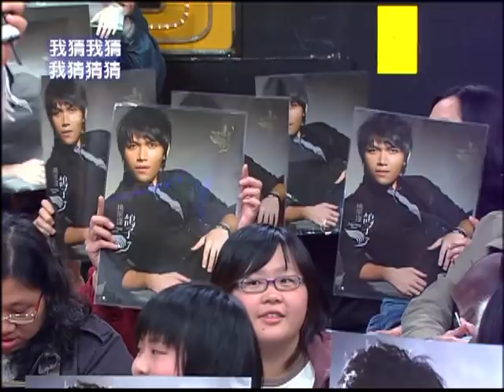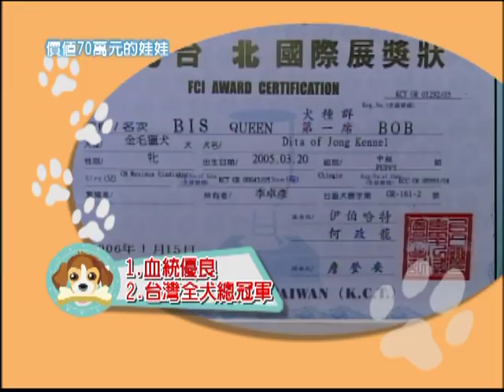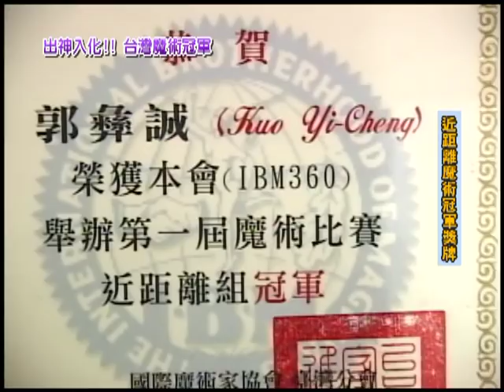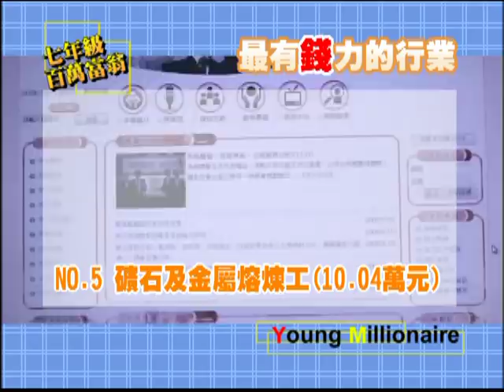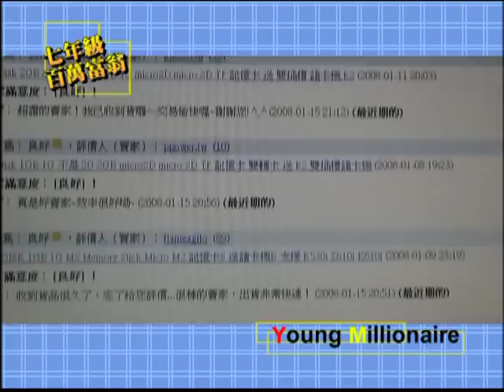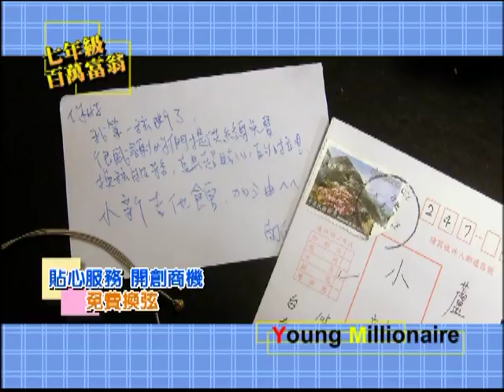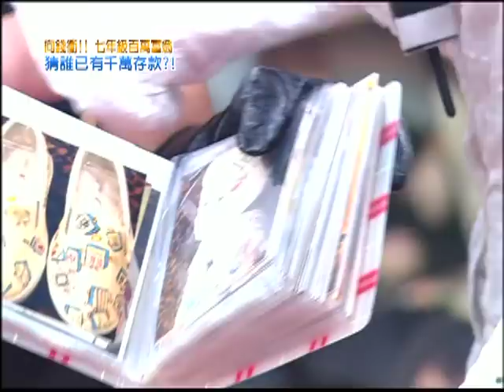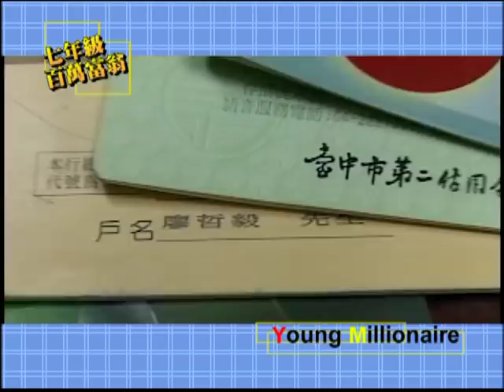【我猜我猜我猜猜猜】7年級百萬富翁！誰有千萬存款(星光幫-楊宗緯 盧學叡/原來我不帥劇組-林俊傑 張勛傑 李玖哲)_第581集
主持人：吳宗憲、阿雅、徐宛鈴(鴨子)
來　賓：星光幫(楊宗緯、盧學叡、郭采潔、林俊傑、路嘉欣、張勛傑、李玖哲、鍾欣怡